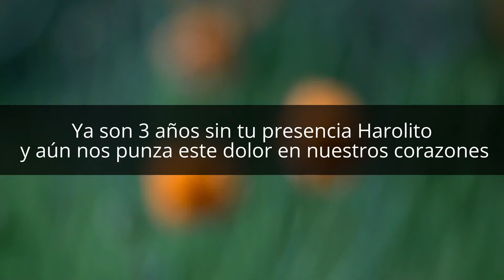Homenaje por su partida 3 años sin....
Homenaje por su partida 3 años sin estar a tu lado